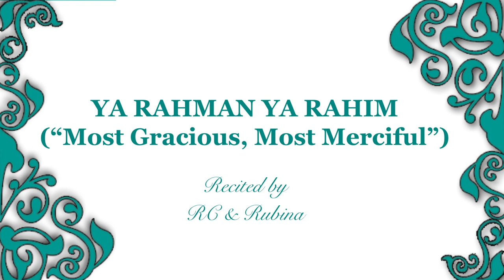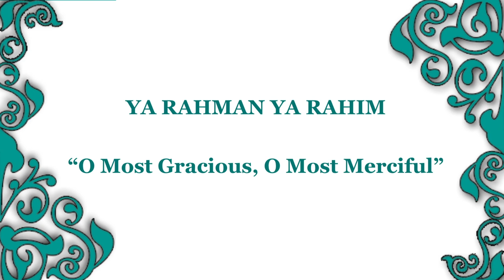YA RAHMAN YA RAHIM ZIKR TASBIH by RC and RUBINA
YA RAHMAN YA RAHIM
O Most Gracious  O Most Merciful

By RC and Rubina